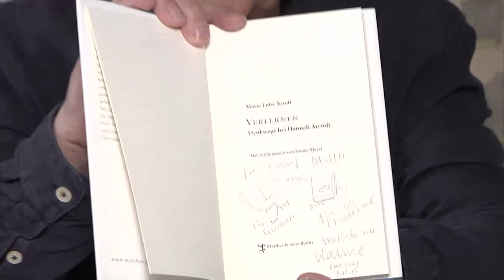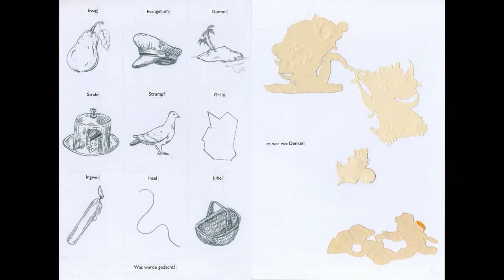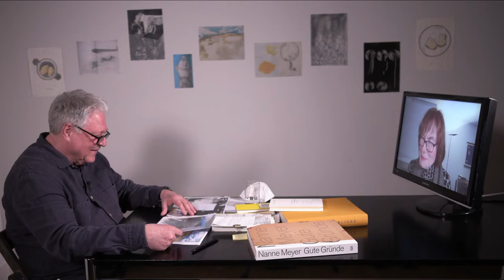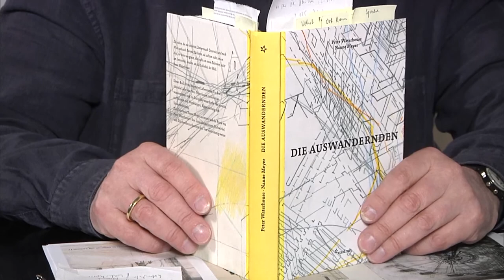Kunst und Literatur - Nanne Meyer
Kunst und Literatur
Nanne Meyer im Gespräch mit Rudolf Müller
In Kooperation mit der Literaturhandlung Müller & Böhm lädt die Galerie Ute Parduhn zum Livestream ein
(gefördert durch: Neustart Kultur, Stiftung Kunstfond)